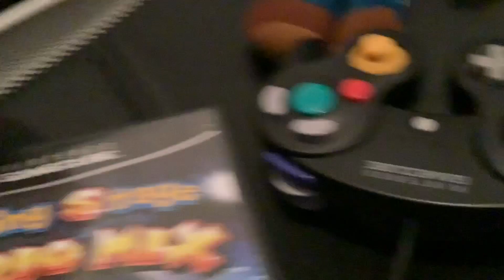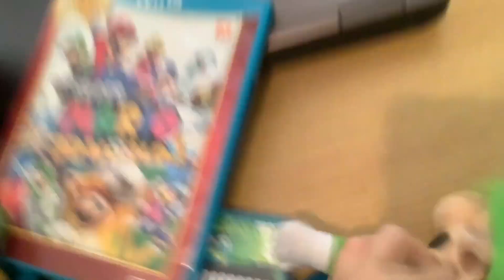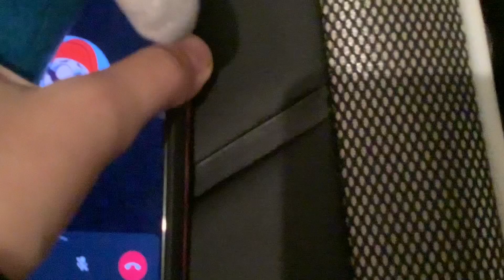Gamerverse plush video: The haunted GameCube